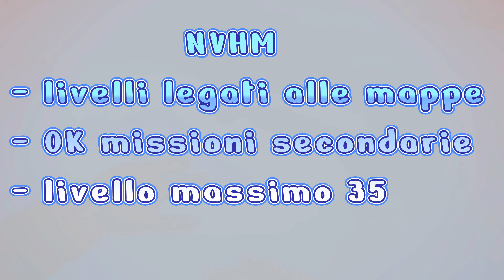Borderlands 2 (in 4k) Guida 2023 ITA 04: puntatona 'teorica' :)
- NVHM, TVHM e UVHM spiegati per bene:
  * cosa sono
  * cosa devo avere per poterli giocare
  * cosa fare e cosa non fare nei vari playthrough

- DLC storia
  * i magnifici 4
  * i pacchetti "Cacciatori di Teste"
  * Lilith e la battaglia per Sanctuary
  * valgono la spesa?
  * ordine in cui dovrebbero essere giocati

- DLC speciali
  * Ultimate Vault Hunter pack 1: da 50 a 61
  * Ultimate Vault Hunter pack 2 con Digistruct Peak: da 61 a 72 e OP1 - OP8
  * Lilith e la battaglia per Sanctuary: da 72 a 80 e OP9 - OP10
  * Pacchetto con Mecromante (Gaige)
  * Pacchetto con Psycho (Krieg)